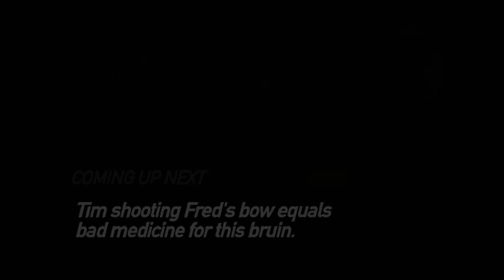Big Boys and Big Bears in Alberta - Archer’s Choice (Full Episode) // S11: Episode 3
It’s another exciting week at Big Bear Country Outfitters  in Alberta. Ralph and Vicki Cianciarulo present Archer’s Choice resident “big boy” Fred Lagos as he discovers firsthand why their destination is named “Big Bear Country Outfitters”.